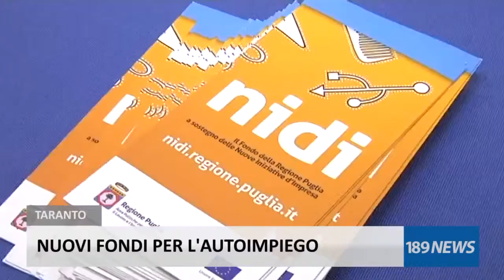TARANTO: NUOVI FONDI PER L'AUTOIMPIEGO